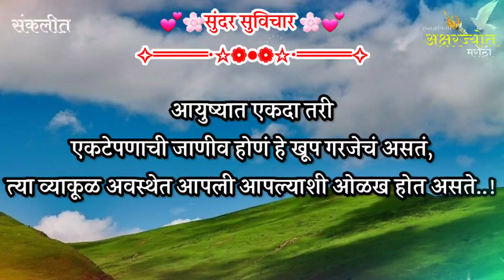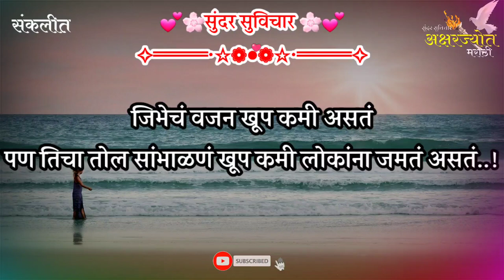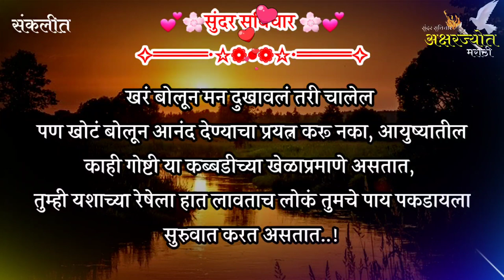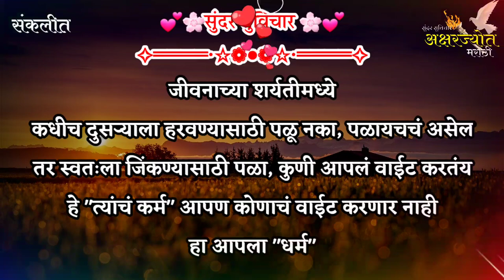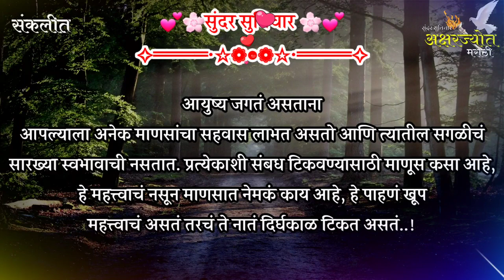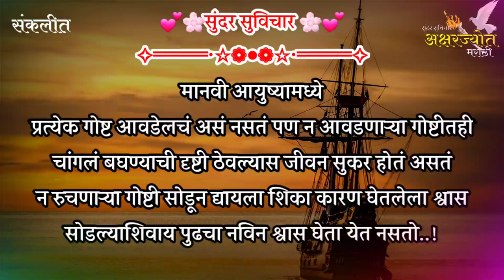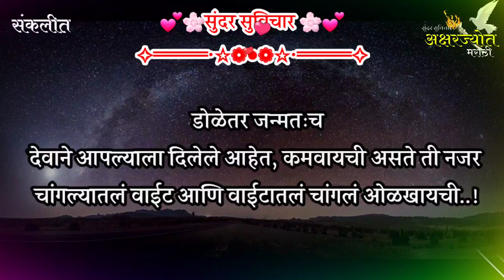Most Motivational Quotes | आपलं वाईट करणाऱ्या माणसावर एक दिवस ही वेळ येतंच असते | Quotes Part- 526